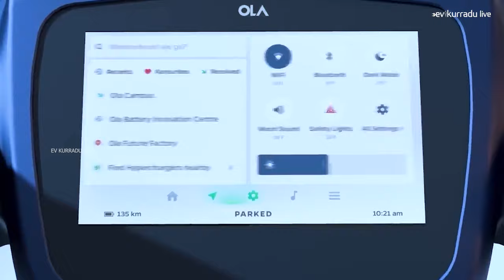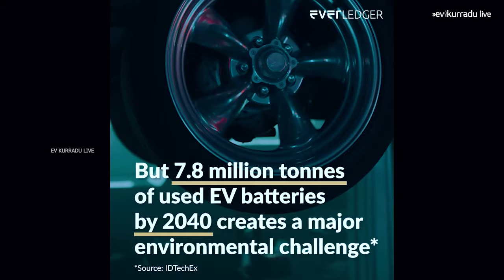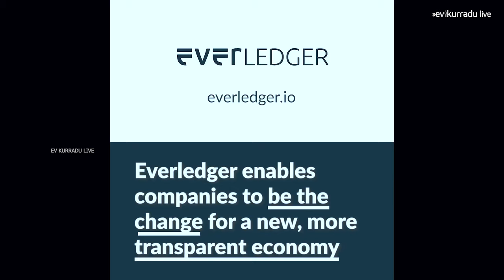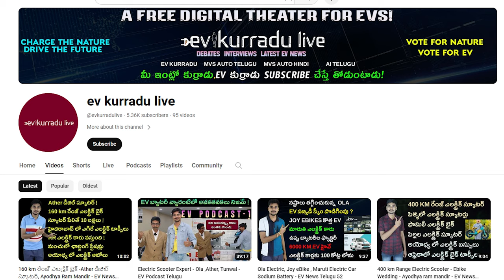Ola MOVE OS 4,Ather, Battery Passport, Zomato EV,Mahindra XUV e9 - EV News Telugu 54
Ather 60 Minutes Service
Ola MOVE OS 4 Launch
Bounce Infinity Partners Sun Mobility
Zomato 100% EVs
Mahindra XUV e9 Design Patent
Two Wheeler EV Insurance See Growth
Omega Seiki ties up with Kissan Mobility
Ev Battery Passport
Baojun Yep Plus Unveiled